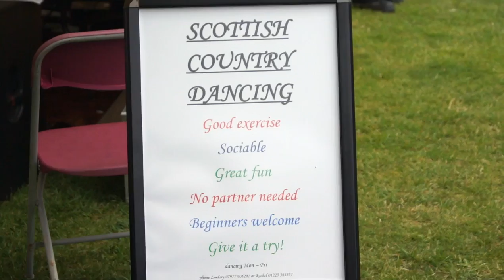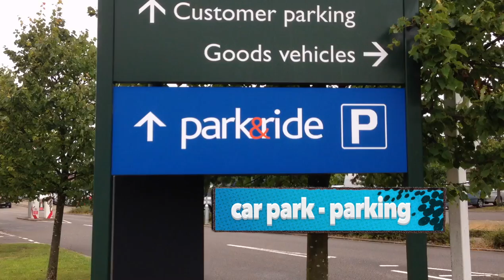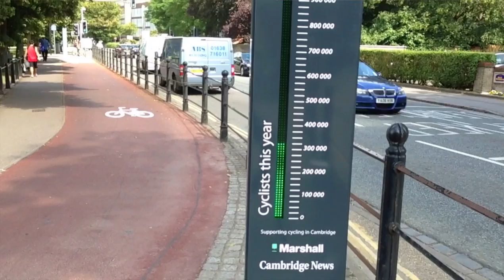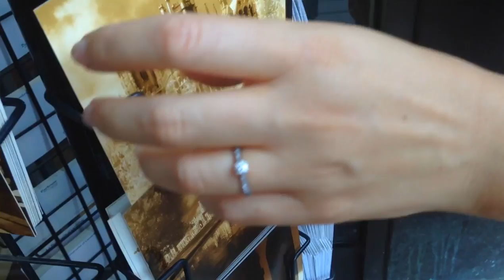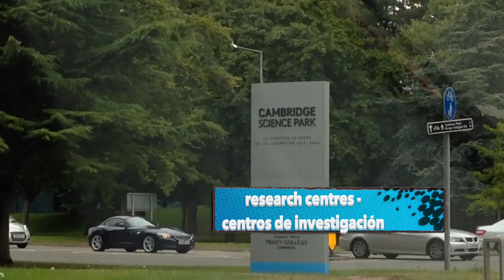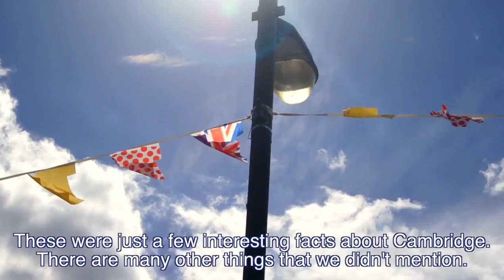10 interesting facts about Cambridge - aprende inglés online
Welcome to the English happiness!

Somos Phillip & Isabel, tus teachers de inglés.

Todos los jueves tenemos una clase de inglés para ti en YouTube. We hope to see you every week!

Subscríbete y activa las notificaciones para no perderte ningún video.

→ Clases:

En este momento no tenemos clases disponibles, pero puedes encontrar cientos de profesores nativos en iTalki.
Al comprar tu primera clase, recibirás $10 de crédito que puedes usar para tu siguiente clase. Aprovecha esta promoción aquí:

→ Audiolibro gratis:

¿Alguna duda? Te lo explicamos

Para nosotros y para la mayoría, la forma más interesante de aprender un idioma es viajando.

Inmagínate viajar a Londres y alojarte en una casa de un inglés nativo. Sound cool?

Queremos compartir contigo este descuento que Airbnb nos ofrece por promocionar su página web. También tienen casas privadas y alojamientos en todo el mundo

→ FAQ:

Where are you from? Phillip es de Cambridge (England, UK) e Isabel es de Madrid (Spain).
Do you teach British or American English? Enseñamos inglés británico.
Are you only friends? Profesionalmente hablando, sí, pero en la vida privada somos una pareja Spanglish.
Can you give me tips to improve my English? Claro que sí, mira este artículo en nuestro blog
“No se como pronunciar una palabra”: búscala en este diccionario online y tendrás la opción de escucha el audio. Mira este ejemplo

See you in a while crocodile!

Phillip & Isabel